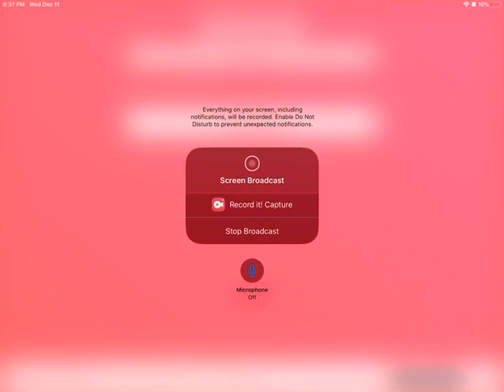Epic Double Stunts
Stunt